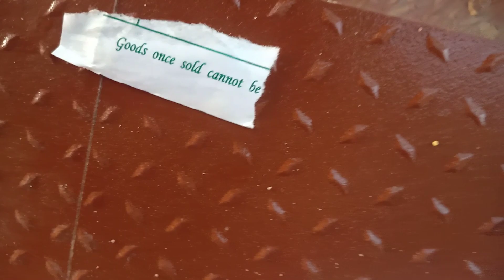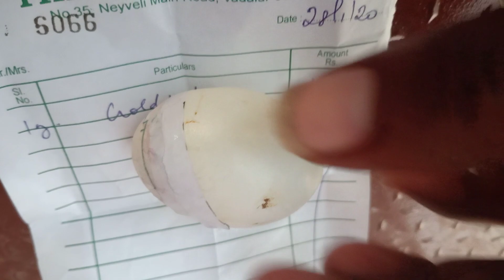கோழி அடைக்காத்தலில் உள்ள கரு கூடிய முட்டை உடைந்துவிட்டதா?அப்போ இவ்வாறு செய்து பாருங்கள்.